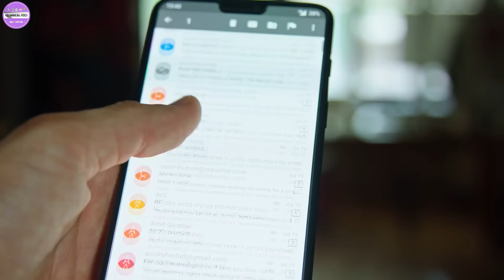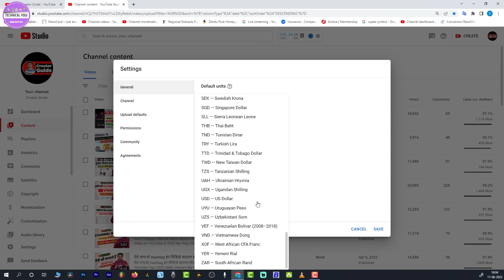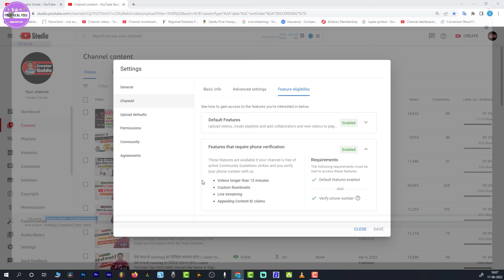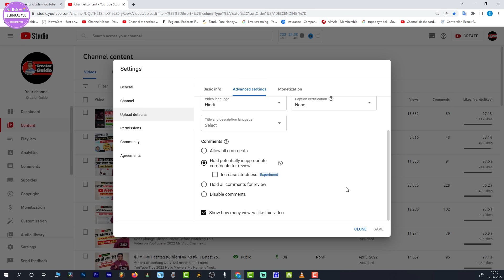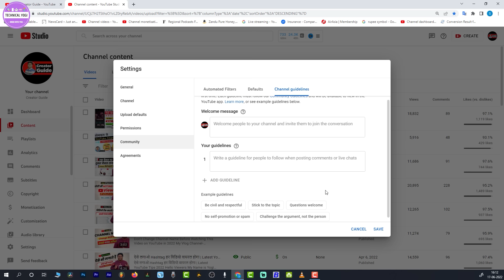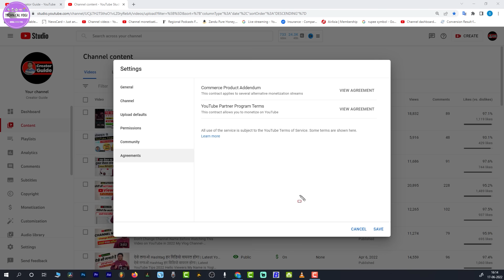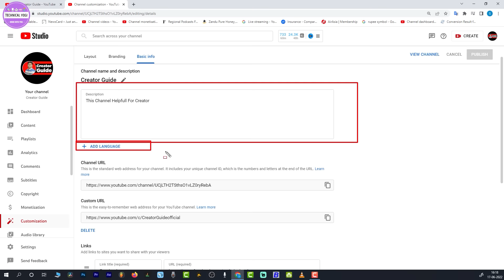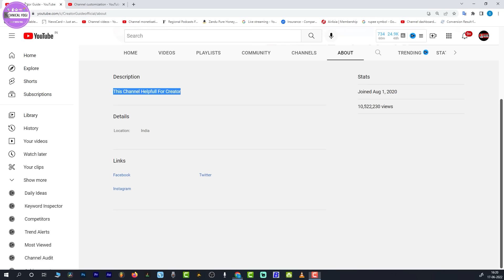Important Settings for YouTube Channel | YouTube Channel Settings Complete Course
Dosto Aaj Ki Is Video Me Maine Aapko YouTube Channel Ki Complete Settings Ke Bare Me Bataya Hai Ummeed Hai Aapko Ye Video Bahut Hi Jyada Pasand Aayegi  Thank You So Much.